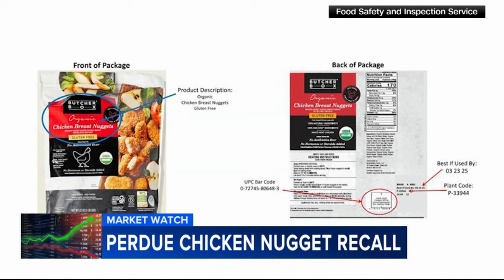Perdue recalls frozen chicken nuggets, tenders over possible metal contamination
Perdue Foods is recalling more than 167,000 pounds of frozen chicken nuggets and tenders because of the possible presence of metal in the products.